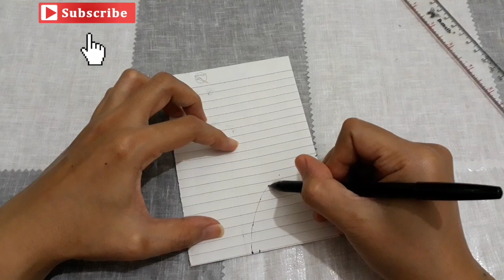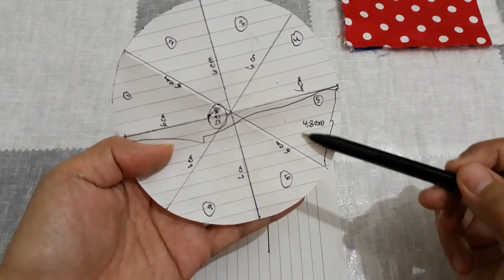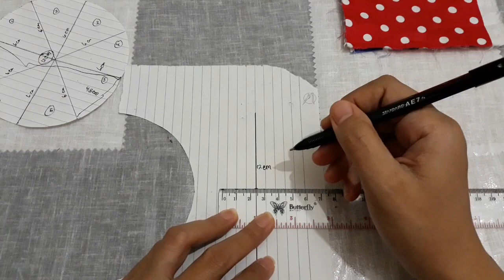DIY Cara membuat Bantalan Jarum jahit / DIY Pins Cushion Tutorial || Cara Menjahit || How to sew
DIY Cara membuat Bantalan Jarum jahit / DIY Pins Cushion Tutorial